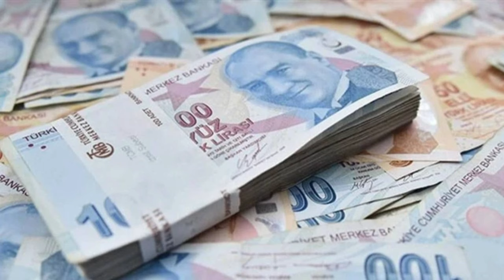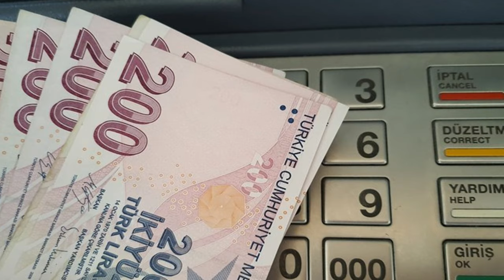Emekliye 2'li bayram maaşı çıktı! Arife günü hesaplara yatacak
Paylaşmak istediğiniz fikir ve düşünceleriniz varsa benimle paylaşmayı unutma.